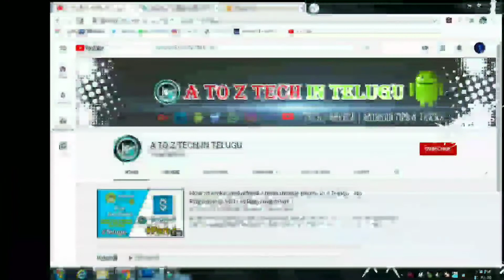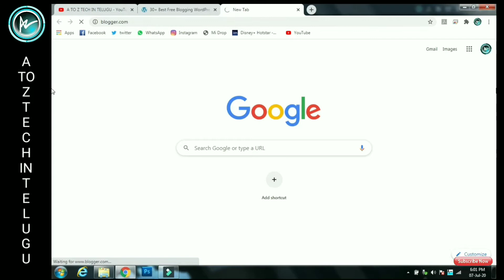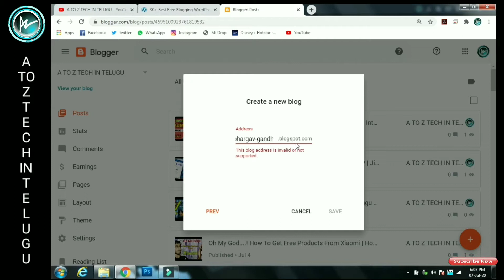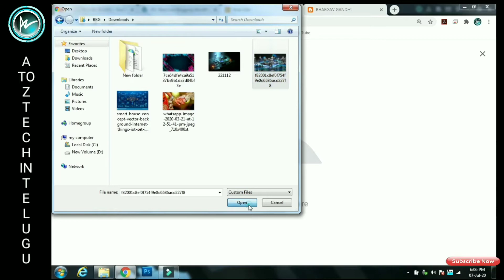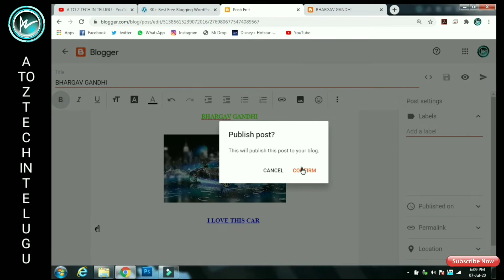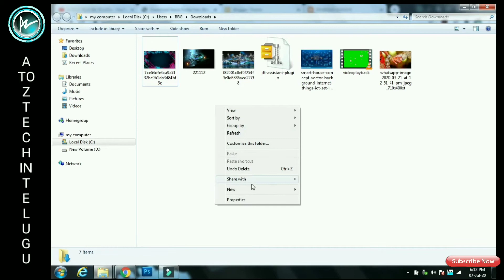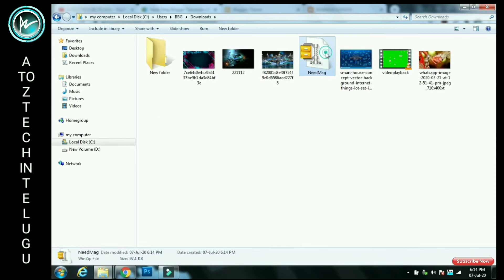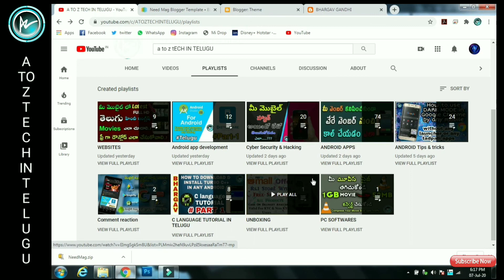Create a Free Website on Blogger from Beginner to Advance in Telugu ( Full Tutorial For Beginners )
In This Video I Will Show You Create a Free Website on Blogger from Beginner to Advance in Telugu  ( Full Tutorial For Beginners )

                                       Bye